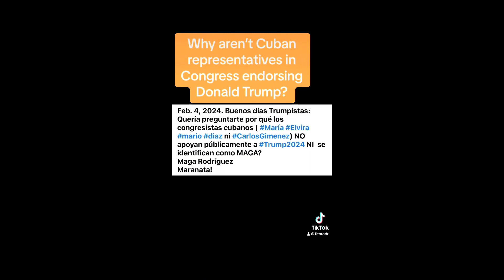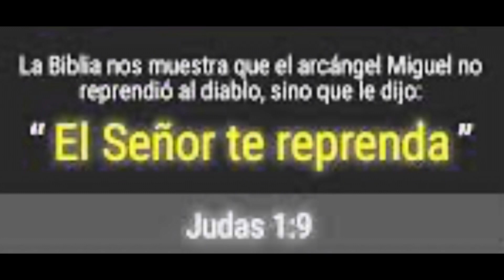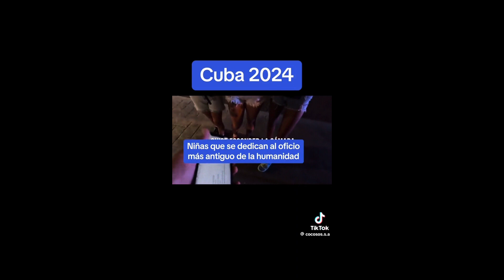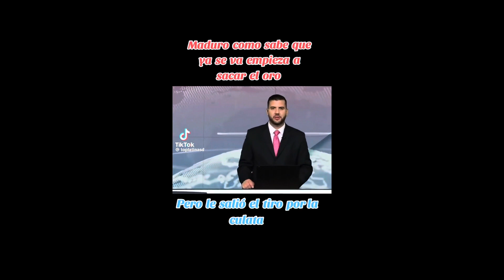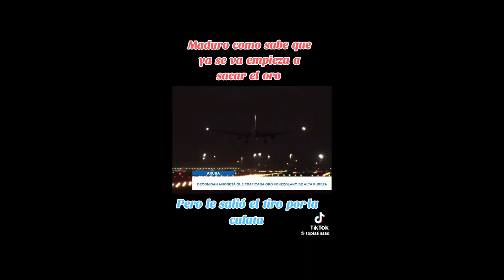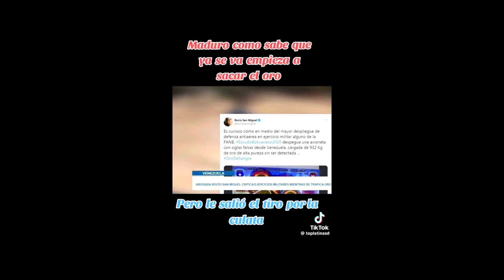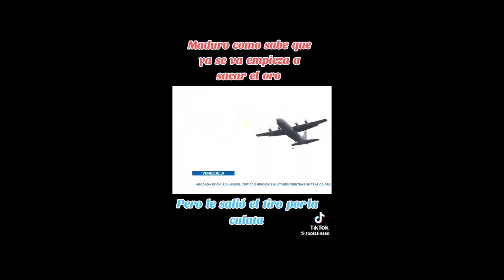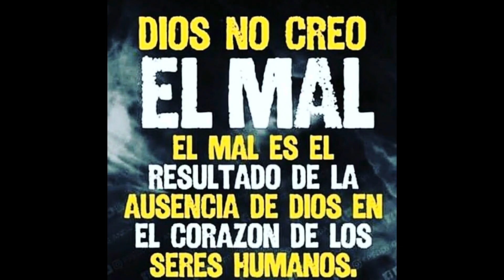Feb. 5 Maranatha News